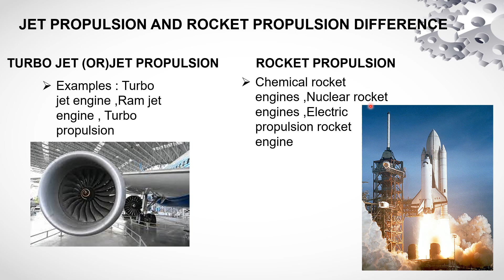Rocket Propulsion || Difference between Rocket and Air Breathing | Turbo jet Propulsion | Telugu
Rockets can be classified into various types based on their design, propulsion mechanisms, and purposes. Here are some common classifications of rockets:

Propulsion Mechanism:

Chemical Rockets: These rockets use chemical reactions to produce thrust. They are further divided into:

Liquid-propellant Rockets: These rockets use liquid fuel and oxidizer that are mixed and burned in a combustion chamber. They provide precise control and can be throttled.
Solid-propellant Rockets: These rockets have a solid mixture of fuel and oxidizer. They are simple, reliable, and have fewer moving parts, making them suitable for military applications and boosters.
Hybrid Rockets: Hybrid rockets combine features of liquid and solid rockets. One propellant is solid, while the other is liquid or gaseous. They offer some advantages of both types.

Nuclear Rockets: Theoretically, these rockets use nuclear reactions to generate thrust. They are still in experimental stages due to complex technical and safety challenges.

Purpose:

Space Launch Vehicles: These rockets are designed to carry payloads like satellites, scientific instruments, and astronauts into space. Examples include the Falcon 9, Atlas V, and Soyuz.

Intercontinental Ballistic Missiles (ICBMs): These are long-range missiles designed for military purposes, primarily delivering nuclear warheads across continents.

Suborbital Rockets: These rockets are used for scientific research, testing, and training astronauts. They reach space briefly before returning to Earth, often used for gathering data or conducting experiments in microgravity.

Orbital Rockets: These rockets are capable of placing payloads into orbit around a celestial body. They are used for satellite deployment, space station resupply, and exploration missions.

Spacecraft Propulsion: Rockets are used on spacecraft for course corrections, orbital maneuvers, and deep space travel. They can be monopropellant (using a single propellant) or bipropellant (using two propellants).

Design and Architecture:

Single-Stage Rockets: These rockets consist of a single stage with engines and propellant. They are simpler but less efficient for reaching high speeds or altitudes.

Multi-Stage Rockets: These rockets have two or more stages stacked on top of each other. Each stage has its engines and propellant. As each stage burns out, it is jettisoned to reduce weight.

Reusable Rockets: Some modern rockets are designed to be partially or fully reusable. They can return to Earth after launching their payloads, reducing the cost of space access. Examples include SpaceX's Falcon 9 and Blue Origin's New Shepard.

Remember that rocket technology is constantly evolving, and new types of rockets may emerge as technology advances.